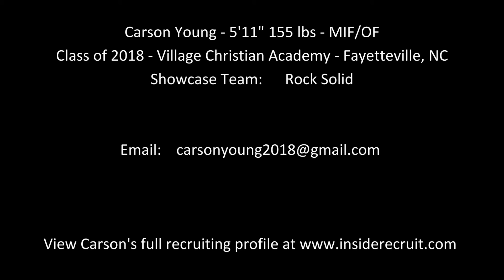Carson Young - Class of 2018 - SS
Carson Young - Shortstop - 2018
Hitting and INF/OF video footage